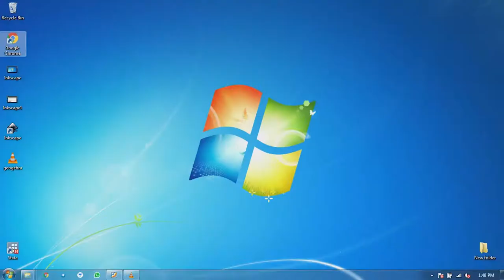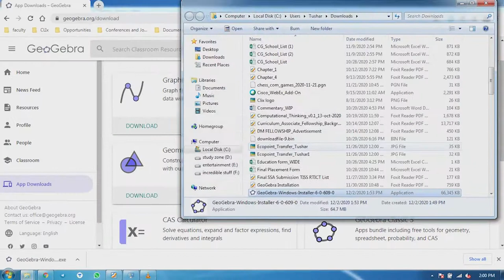[RTICT] E09:Geogebra 1